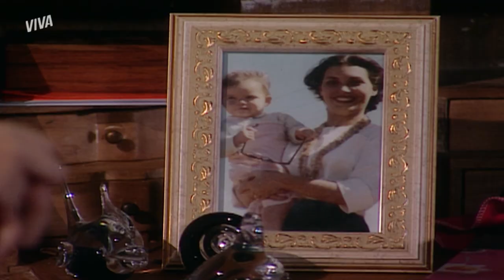EDU E CLARA SE REENCONTRAM APÓS ACIDENTE | CORAÇÃO DE ESTUDANTE | MELHOR DO DIA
Edu passa por Clara sem saber quem é ela. No momento em que ouve sua voz, porém, ele logo a reconhece e sabe que foi a moça que o salvou no acidente. Vem ver esse reencontro comigo em CoraçãoDeEstudanteNoVIVA!

Capítulo 03, dia 9 de novembro de 2022, quarta-feira.